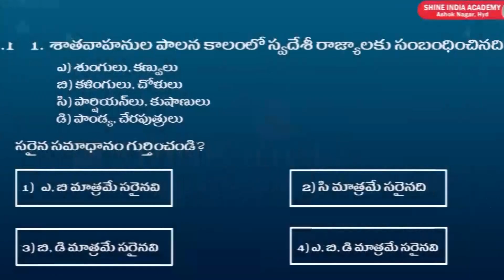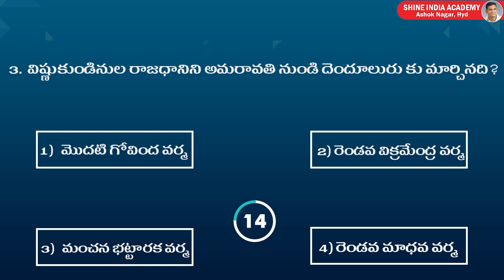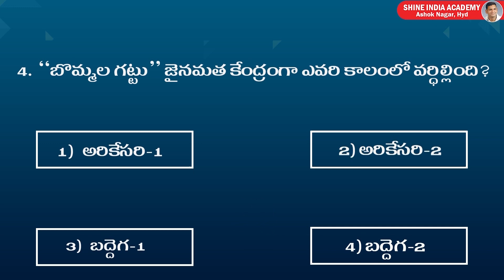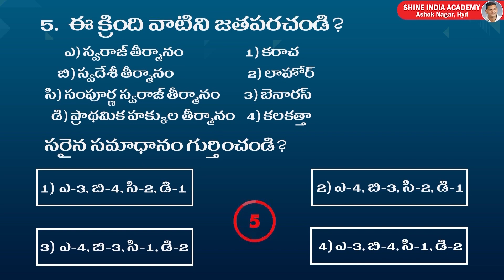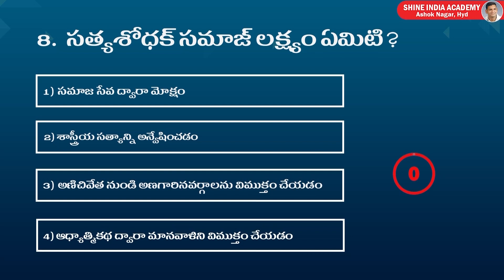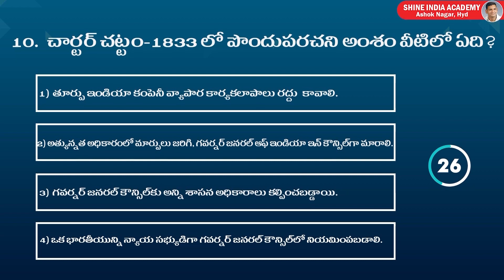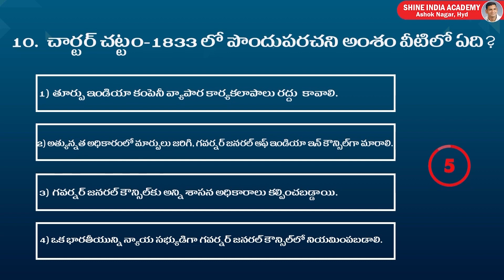APPSC GROUP-II PRELIMS Challenge Programme | HISTORY QUIZ | Shine India Academy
It gives coaching to the following courses:
 1. Group 2 (most popular institute for group 2 coaching)
 2. Group 1
 3. SI
 4. Civils (recently offering)
 5. Panchayat secretary (Group 3)

 1. Shine India academy
 2. Shine India magazine (largest circulated magazine in AP and TS)
 3. Saeed publications (highest selling books in the field of competitive exams published from Saeed  publications).
 4. Shine India is an incorporated company (shine India trend setter private limited)
5. Shine India Degree College#shine_india_academy_classes